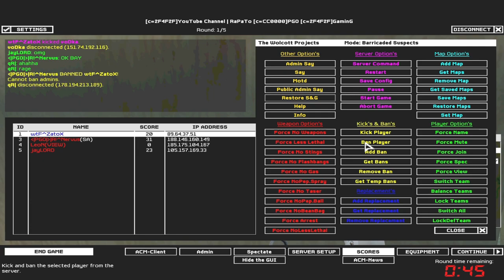SWAT4 - «|PGÖ|R!^Nervus & qR|INTERSTELLAR & |SKY|Jay vs wtF^ & voDka - [29/09/17] - KICK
✘ Team:
• «|PGÖ|»|R!^Nervus ► «|PGÖ|»|RaPaTo_PL
• qR| ► qR|INTERSTELLAR
• jayLORD ► |SKY|Jay

✘ Team:
• wtF^LorDEdeR ► wtF^Showww
• wtF^ZatoX
• VoDka

✘ Rules:
✔ 3vs3

✘ Total Score:
• «|PGÖ|»|R!^Nervus / qR|INTERSTELLAR / |SKY|Jay = 241
• wtF^Showww / wtF^ZatoX / voDka = 152